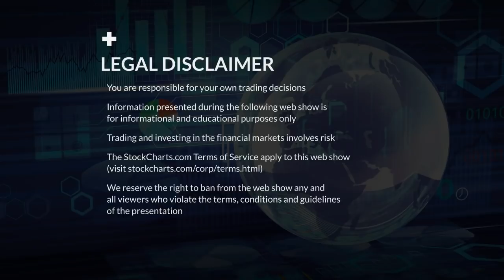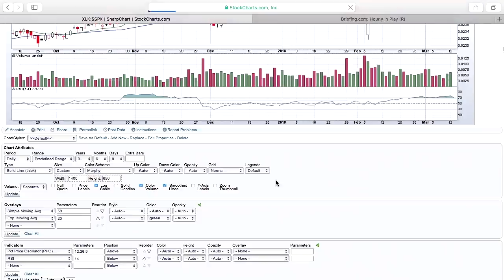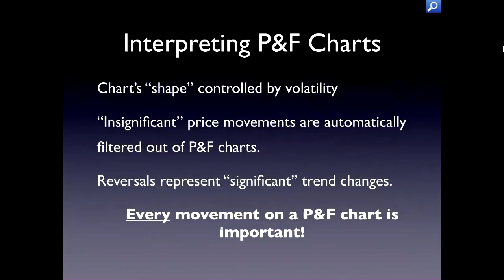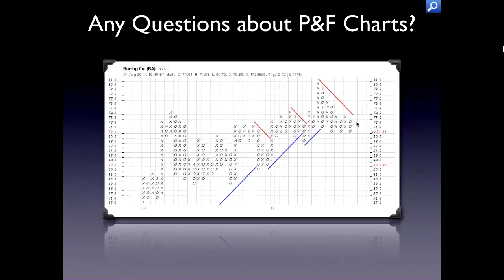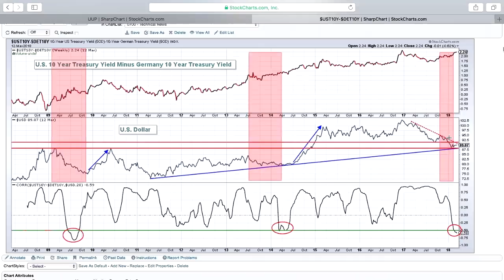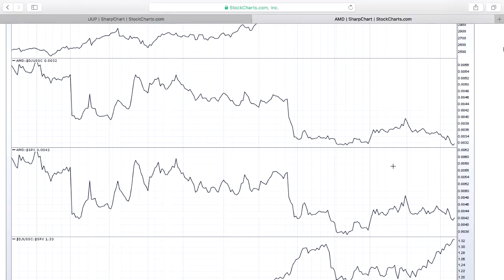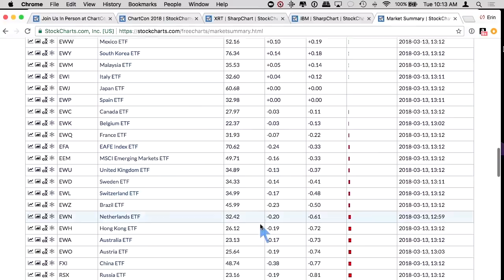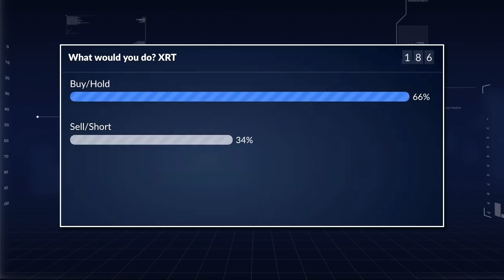03.13.18 - Everything StockCharts, Cause and Effect, and What Would You Do?